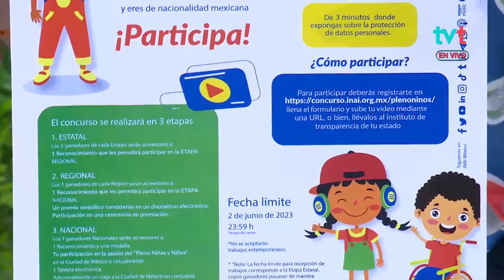Concurso para ser comisionado(a) infantil 2023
Hoy nos acompañó en el estudio de EsteDía☀️ , el director de capacitación y vinculación del ITAIP, José del Carmen de la Cruz, para hablarnos del Concurso para ser comisionado(a) infantil 2023 🙋🙋‍♀️.